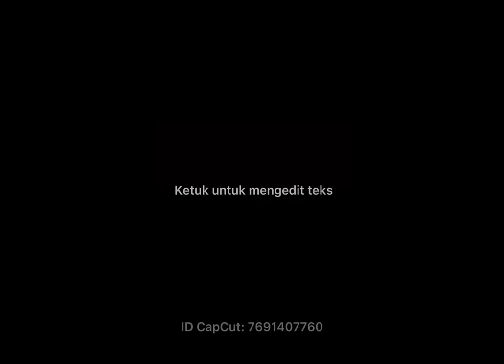Getting gold brick cat